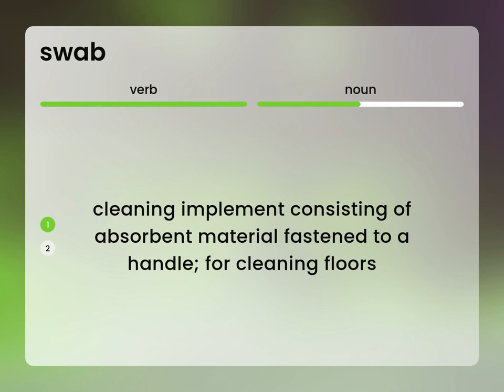Swab — what is SWAB definition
Definition of SWAB